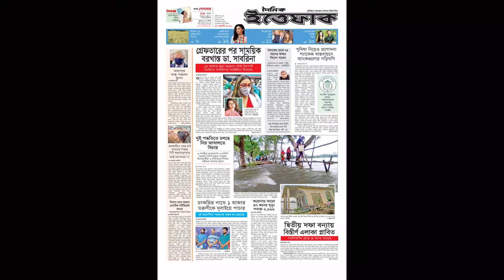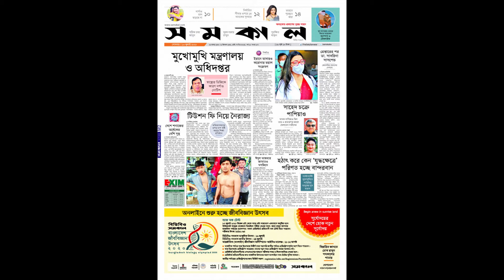পত্রিকার পাতায় আজ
আজ সোমবার  ১৩ জুলাই, ২০২০